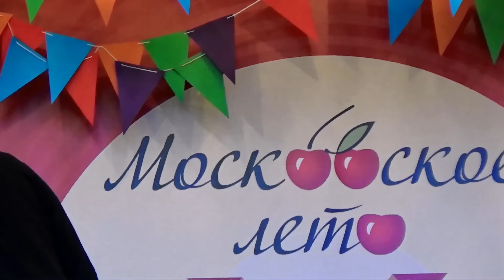Фестиваль варенья 2015 в Камергерском переулке.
Московское лето. Фестиваль варенья 2015. Концертная площадка в Камергерском переулке. Выступают: Данила Дунаев, шоу группа "Регтайм", Полина Пономарёва ...